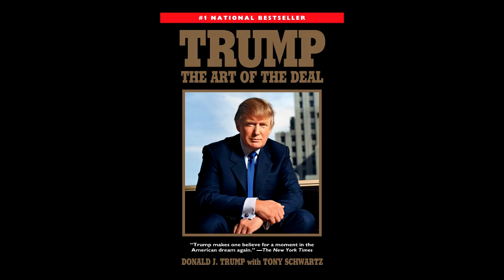I'm A Trucker. Voted For Trump And Switched To Yang. (Why Trump is Afraid. Why Trump Fears Yang.)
Why is Trump afraid? I'm A Trucker. Voted For Trump And Switched To Yang. Those words are why Trump fears Yang. Why Trump is afraid of Yang.
Donald Trump knows that Andrew Yang resonates with his voter base. Over 10% of Trump voters say they would vote for Andrew Yang, and that's with Yang polling at 3%!
Donald Trump knows that the only thing standing between Andrew Yang and the presidency is publicity. That's why Donald Trump is doesn't dare attack Andrew Yang like he does all the other Democratic Primary candidates. In fact, Trump is working with the MSM to deny Andrew Yang publicity as much as possible. Why? Because Donald Trump KNOWS that Andrew Yang is the ONE Democrat that he can't beat.

Humanity First.